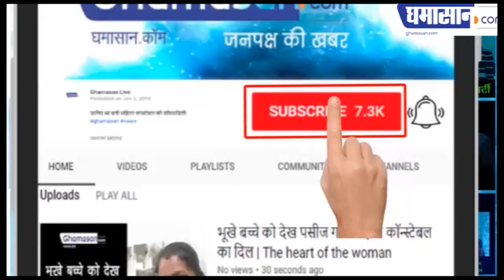Indian Idol 11 Finale : Sunny Hindustani का अब तक का सफर क्या बना देगा उसे Indian Idol 11 Winner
Indian Idol Finale : Sunny Hindustani का अब तक का सफर क्या बना देगा उसे Indian Idol 11 Winner

सामने आई Sunny Hindustani की पूरी जर्नी,
होने वाला हैं Indian Idol का Finale